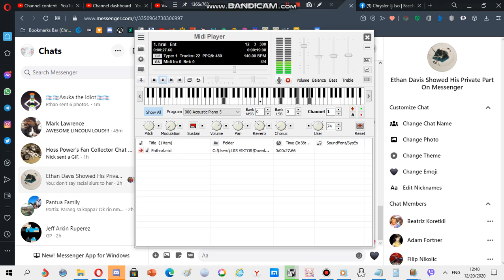Nokia ringtone: Enthral